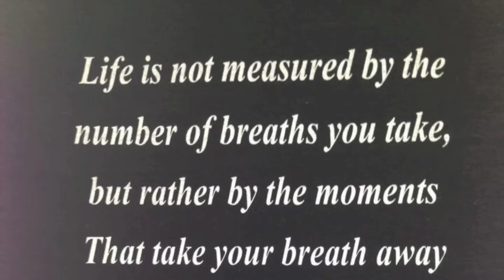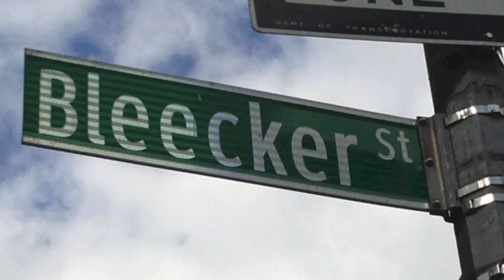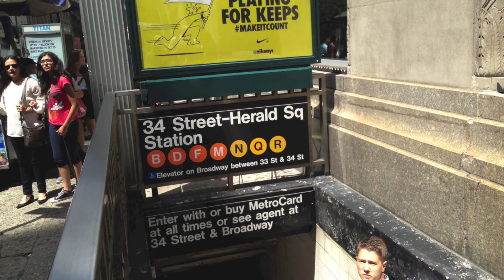A Heart in New York/ Jesu Joy of Man's Desiring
This is my audio/visual thank you card and love note to all of the wonderful friends and fans who made my most recent adventure in NY the best ever!  I combined Bach's "Jesu Joy of Man's Desiring" and Simon and Garfunkel's "A Heart in NY" as the soundtrack.  Me, my guitar, Garage Band, and iMovie. :-)

You inspire me to "keep on keepin' on" with my writing and performances.  Thank you for making me feel like family.  I love you, and I look forward to coming back!!! :-)